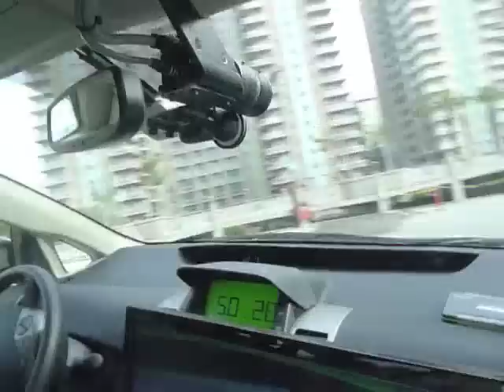The Google Car - The Car That Drives Itself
At the 2011 TED Conference - Google showed a new car that it has designed that will drive itself.  The demo was done on a closed track, but a route on the closed track was drawn on Google Maps - then cones were laid out, and the car figured out it's own trajectory.